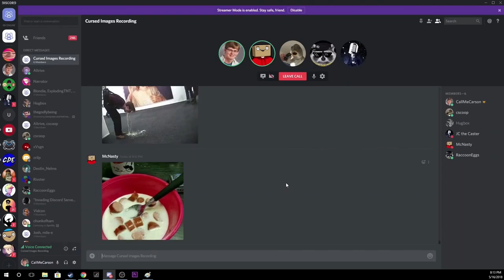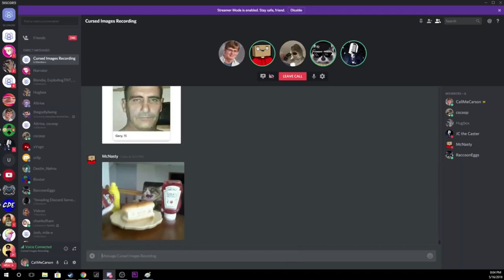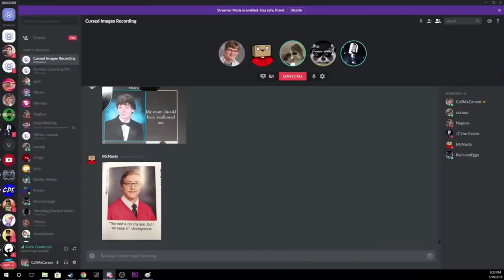best of mcnasty but it's only from callmecarson vids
I make no money from this content, it's all for fun and games! if a Big Man slaps me in the face and tells me to take it down, I will have no problem doing so.

the original videos are listed with links under the timestamp of each clip; all credit goes to carson and mcnasty, whose channels I clipped from! please check out the full videos, they're all well worth the watch

timestamps:
0:00 - beans in the wrong place;
0:11 - FALL;
0:46 - deal with it!;
0:52 - high school was easy;
1:00 - butter cat... cat with the butter...;
1:19 - alex jones impression;
2:10 - paper mache bomb shelter;
2:24 - real time footage;
2:35 - the roof is not my son;
2:40 - where are you getting all these pictures of food?;
2:44 - that's enough;